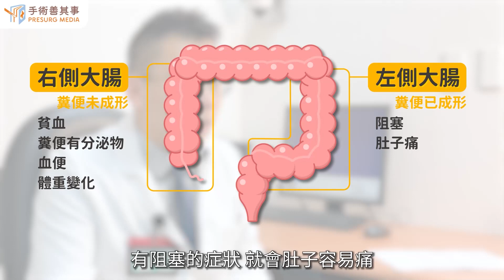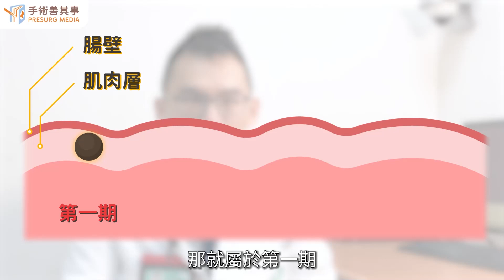【大腸直腸癌的分期、症狀與檢查】許毓倫醫師／天主教耕莘醫院大腸直腸外科｜手術善其事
►更多大腸癌知識：【大腸癌由大腸息肉演變？大腸直腸癌的症狀、自我檢測、治療與飲食】

大腸癌會有什麼症狀？
大腸癌的分類？分期？怎麼檢查呢？

【大腸癌的症狀】
早期大腸癌並不容易發現，因為大腸癌剛形成時，只是一小團癌細胞，並不會引起消化道不適。待逐漸成長增大後，才會產生症狀。

右側腹部的症狀：
● 腹脹或腹痛
● 大便變細條狀或帶狀
● 腹部出現腫塊、體重減輕
● 容易疲倦、貧血

左側腹部的症狀：
● 跟過往排便的頻率，感到明顯改變。
● 腹痛
● 便秘

下腹部的症狀：
● 糞便變細或帶狀
● 血便

【大腸癌的分類】
以組織學類型來分類，大腸癌可分為：
● 腺癌：是最常見的類型大腸癌，約佔所有大腸癌的 95%，腺癌起源於大腸內壁的腺體細胞。
● 淋巴癌：淋巴系統是遍布全身的網絡，由淋巴結、淋巴管和淋巴液組成。淋巴癌可發生於任何年齡，但最常見於 60 歲以上的成年人。
● 類癌瘤：起源於腸道神經內分泌細胞的癌症。類癌瘤生長緩慢，通常在晚期才會出現症狀。
● 胃腸道間質瘤GIST：起源於腸道間質細胞的癌症。GIST 可發生於任何年齡，但最常見於 50 歲以上的成年人。大腸癌剛形成的初期要發現較難，因為腫瘤細胞開始形成腫瘤的時期，並不會對腸道產生特別的症狀，等到時間一久，腫瘤逐漸成長後，症狀就會慢慢浮現，不同的症狀會隨著腫瘤發生的位置而有所不同。一旦產生症狀後，大多數人會誤以為是吃壞肚子或是痔瘡出血之類的輕症疾病，建議還是要有警覺性，要是出現以下症狀，須儘速到醫院做詳細檢查，縱使經查確診罹患中後期的大腸癌，還是可以透過手術治療獲得很高的治癒率。

【大腸癌的診斷方式】
目前常見的大腸癌檢查方式包括：
● 肛門指診：可檢查出肛門以上部分直腸的腫瘤。
● 大便潛血反應檢查：可將肉眼看不出來的出血篩檢出來。
● 大腸鏡檢查：以內視鏡經肛門直接檢查大腸是否有瘜肉或腫瘤等病變。若有異常發現，可進一步組織切片，確認診斷。
● 腹部電腦斷層檢查：透過 X 光做橫斷層面影像，幫助釐清癌細胞擴散或轉移的程度。
● 腫瘤標記指數（CEA）：無法作為早期診斷工具。通常作為術後追蹤指標。

衛生福利部國民健康署針對大腸癌篩檢，可免費補助 50～74 歲民眾每 2 年 1 次定量免疫法糞便潛血檢查，民眾可持健保卡到健保特約醫療院所檢查。